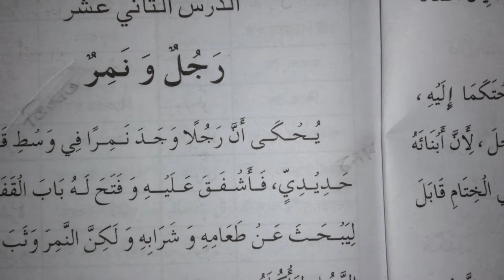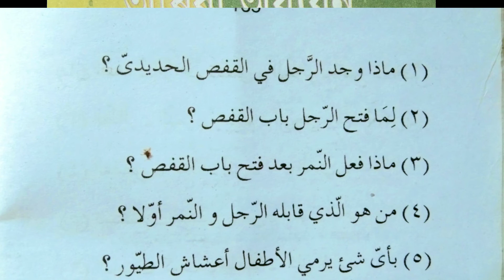Questions & answers of Class 10 Arabic Chapter-12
Class 10 Arabic for assamese medium

Explanations.

Lesson-11 explanation full.

Lesson-10 explanation link.

Lesson-9 explanation link.

Lesson-7 explanation link.

Lesson-6 explanation link.

Lesson-4 explanation link.

Lesson- 3 explanation link.

দ্বিতীয় হাদিছ link.

তৃতীয় হাদিছ-

দশম মানৰ আৰবী বিষয়ৰ দ্বিতীয় অধ্যায় ।

দ্বিতীয় অধ্যায়ৰ  প্ৰথম হাদিছ ।

All the questions & answers and explanation of Arabic's class- 9.

New syllabus of Class-9 Arabic link.

Lesson-6 explanation Link.

Lesson-6 Questions & answers link.

Lesson-7 explanation Link.

Lesson-7 Questions & answers link.

Lesson-8 explanation Link.

Lesson -8 Questions & answers link.

Lesson-9 explanation Link.

Lesson-9 questions & answers link.

Lesson-10 explanation Link.

Lesson-10 questions & answers link.

Explanations.

Lesson-11 explanation full.

Lesson-10 explanation link.

Lesson-9 explanation link.

Lesson-7 explanation link.

Lesson-6 explanation link.

Lesson-4 explanation link.

দ্বিতীয় হাদিছ link.

তৃতীয় হাদিছ-